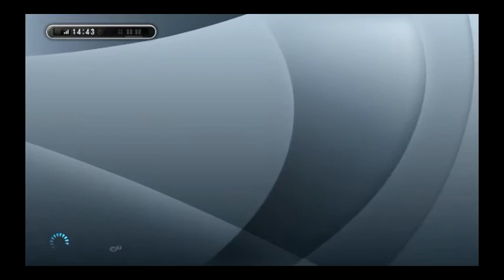PES2013 MLO CHEATER : zhaoyoubin ( 749 points PATHETIC HYPOCRITE CHEATER )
If You want support us for KONAMI Support BAN this CHEATER, copy the following information :

Thanks for your collaboration. Copy info here:

* Platform: PC
* Date of incident: 14:30 PM 20 June 2013
* Victim PlayerName: lIIlIIl
* CHEATER PlayerName: zhaoyoubin
* Server: Master League Online (Quick Match)
* Incident: This CHEATER CHEAT the connection when he lose 1-5, for the purpose of modifying his stats. Them Match, victory, points and "money" not joined :(

We are sick of these CHEATERS, PLEASE KONAMI Support REALLY PUNISH them, to stop them from BOTHERING the FAIR PLAYERS. We demand a FAIR PLAY on PES2013 online, thanks.

zhaoyoubin CHEAT the connection in the begining of second time when he lose 1-5, for the purpose of modifying his stats. We want REPORT to KONAMI Support this UNFAIR CHEATER.
PES2013 CHEATER Report:
Nick: zhaoyoubin Platform: PC Time: 14 : 30 PM 20 June 2013
Server: Master League Online (Quick Match) Incident: This CHEATER MANIPULATE & CHEATCHEAT the connection in the begining of second time when he lose 1-5, for the purpose of modifying his stats. Them Match, victory, points and "money" not joined :( We want REPORT to KONAMI Support this UNFAIR CHEATER.

zhaoyoubin NOW ALL KNOW & CHECK YOU ARE: another PATHETIC HYPOCRITE CHEATER !!! NOW ALL SEE the TRUTH. This RECIDIVIST CHEATER deserves to play online to disturb and CHEAT tens of fair play user every day??

KONAMI PES 2013 Operation Policy (point 7 : Measures against Inappropriate Conduct) and PES 2013 -- CHEATING UPDATE